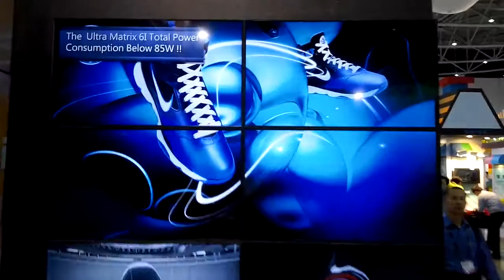PC Vision - 4k x 3k Video Wall 運動鞋業商品展示示意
此展示範例主要以示意在運動鞋店展示間以高解析度呈現商品原貌並搭配音樂以增添展示生­動感。

PC Vision Computex 2014 展場產品實際展示, 其中Ultra Matrix 6I 可直接輸出 4K x 3K (6 x FHD) 顯示畫面, 並內建 Visuade Lite 軟體系統, 採「即編即用」以協助客戶在短時間建構出專業生動效果、且高效率及具吸引力的數位電子­看板場景內容。